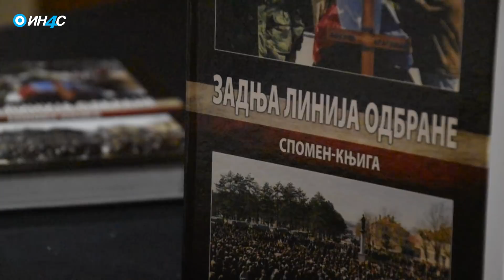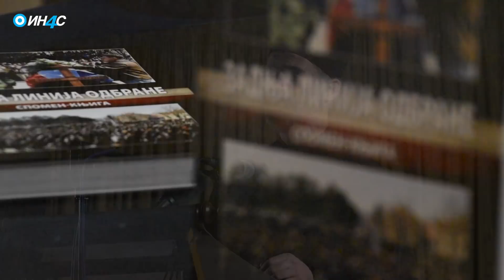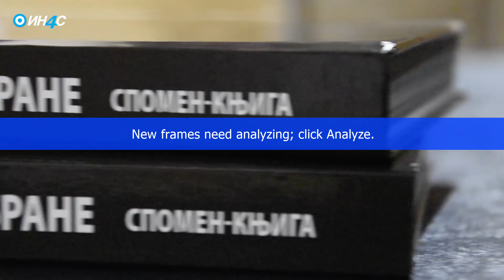ИН4С: Задња линија одбране